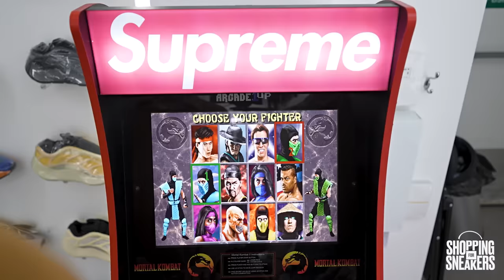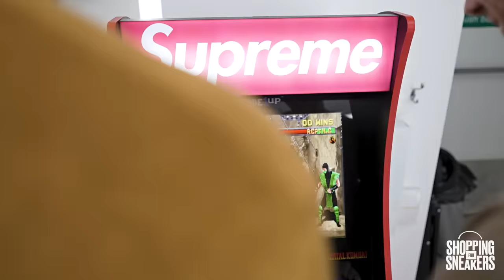Miniminter Goes Shopping for Sneakers at Kick Game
Superstar YouTuber and Sidemen member Miniminter pulled up to our Covent Garden (London) store to go Shopping for Sneakers!⁠ We find out more on Simon's success on YouTube, favourite sneakers, his predictions on KSI's boxing fight with Swarmz, Deji on facing Fousey and much more! Watch the video to see what Simon picks up! Hosted by Craig Mitch.